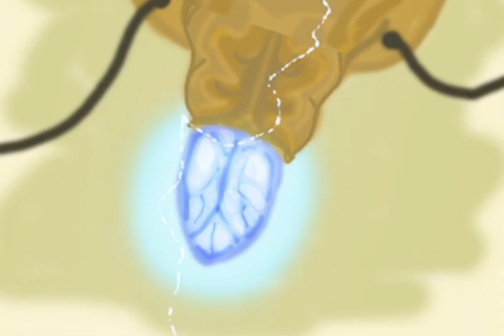The Brave Village Boy and the Friendly Witch | short story in English for children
The boy who lived in the village and the wicked witch Elara story. The brave boy finds the wicked witch's house and realized that she would not be wicked as the villagers told him. Finally, he taught various magical things and  use them for the benefit of the villagers.